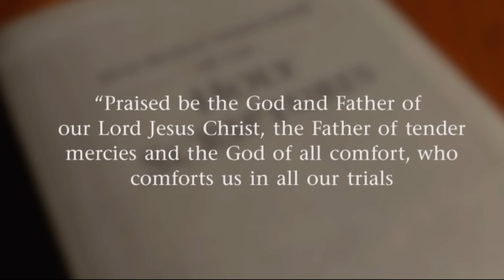Watchtower's Shocking Link to Jeffrey Epstein Explained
In this video, I show you how the Watchtower is connected to the Jeffrey Epstein scandal.
My videos examine the Watchtower and its Governing Body, as well as their doctrines, teachings, and practices. I cite scriptures, websites, and the Watchtower's own publications to expose their hypocrisy and deceitfulness.

♦CHAPTERS♦
00:00 CHAPTER 1
00:16 CHAPTER 2
00:30 CHAPTER 3
02:38 CHAPTER 4
13:02CHAPTER 5

Why do you believe what you believe? For many, beliefs are inherited from our parents. So our beliefs are often the result of where we are born more than any other factor.
In this channel, I make videos that examine religious beliefs in general, with an emphasis on high control groups, a.k.a.cults. I encourage everyone to always be curious about the things they believe.

♦ ABOUT ME ♦
I was Catholic from birth and became a Jehovah's Witness at eight. I was baptized at the age of nine.  When Armageddon didn't arrive in 1975 as we had been taught, I began examining how many other Watchtower teachings weren't true.
Since then I have expanded my search to include not only JW beliefs, but those of Christianity as well. And I also examine the Bible for those things that cannot be proven true.

My videos are meant to provide information about a cult operated by the Watchtower corporation.
I also try to encourage Christians to question the things they've been taught by their church. Truth is far more important than faith, and we should always know if what we believe is true.

♦ MY MUSIC SINGLE FROM BEFORE I WAS XJW CURIOUS!☺

My use of verses from the Bible should not be viewed as a personal testimonial of the Bible's legitimacy. Since Christians believe in the inerrancy of the book I cite it as a reference in pointing out inconsistencies and hypocrisies in the topics I speak about. I am just citing their source material.